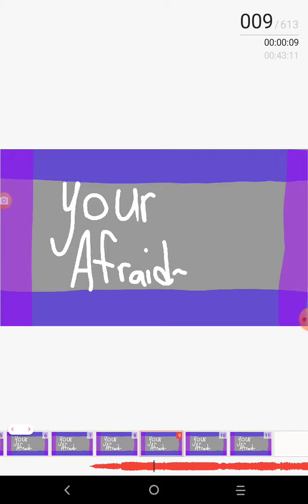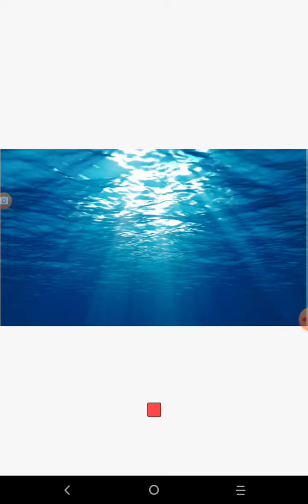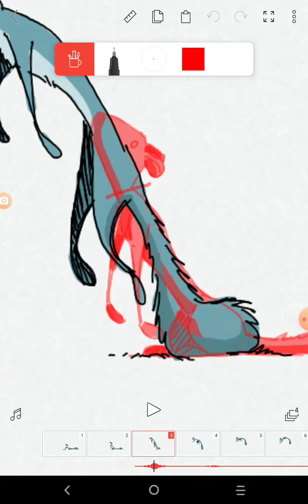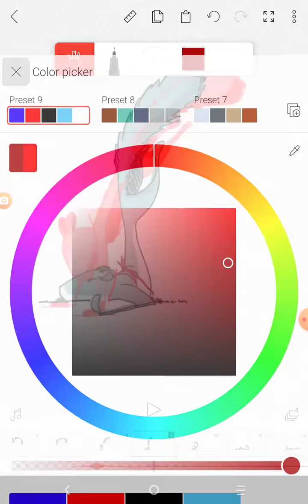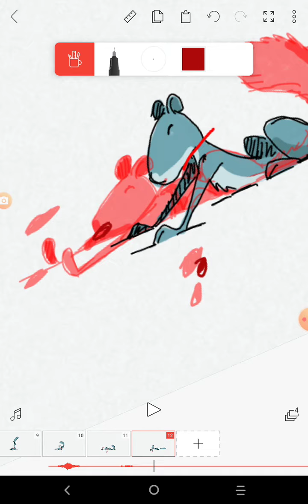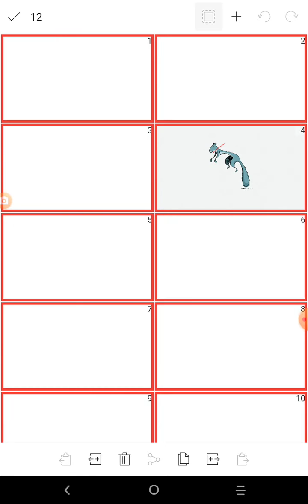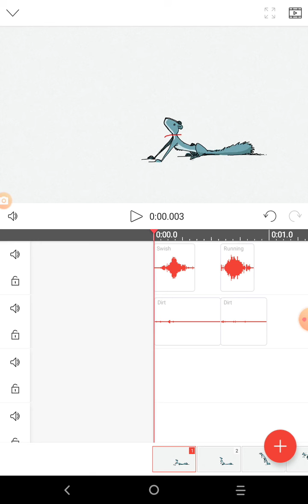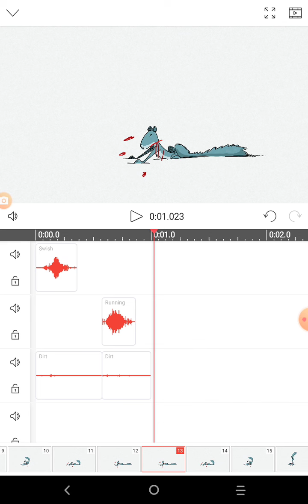Some wips (work in progress) and destroying the squirrel!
If ya want some links just ask
Yes I put a !No Drama! Little joke in there but lol
The amv is NOT Vent. I wanted to animate eDgY sTuFf